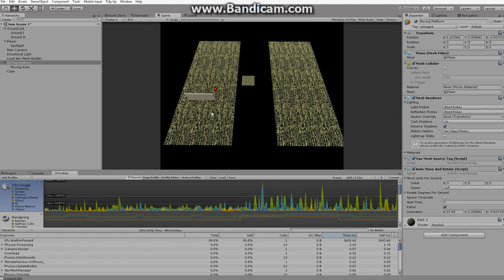Unity 5 6 Navmesh Test Moving Platform 2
Dynamic navmesh pathfind test